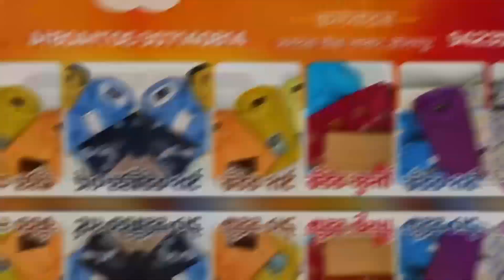कुर्बान हुसेन नगर के गौस नदाफ को मिला इंसाफ" रियाज भाई हुंडेकरीने कर दिखाया..!